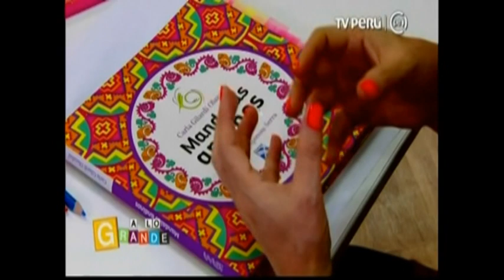Carla Giraldi - Autora de "Mandalas Andinos".